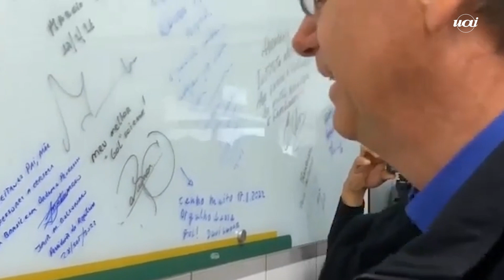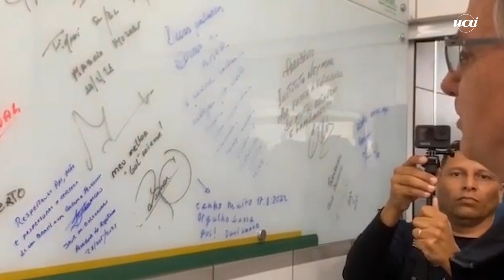Bolsonaro elogia Instituto Neymar: 'um golaço'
Em live nessa quarta-feira (28/09), o presidente Jair Bolsonaro (PL) comentou a visita ao Instituto Neymar quando fazia campanha em em Santos, no litoral paulista. O candidato à reeleição relembrou a visita quando falava sobre a sua recepção nas ruas da cidade em oposição aos resultados das pesquisas eleitorais.

"Hoje, com chuva caindo, em Praia Grande, Santos, São Vicente, fizemos uma motociata com mais de mil motos. Fui no Instituto Neymar. Nos trataram muito bem."

O jogador do Paris Saint-Germain agradeceu em vídeo a 'visita ilustre' do presidente Bolsonaro, da primeira-dama Michelle e do candidato a governado de São Paulo Tarcísio de Freitas (Republicanos) ao seu instituto.

"Passando para agradecer a visita ilustre, queria muito estar junto. Infelizmente estou longe, mas da próxima vez estarei junto. Espero que aproveitem a visita ao instituto que é o meu maior gol da vida", disse ele.

Na live, Bolsonaro revelou que conversou com Neymar e definiu o Instituto como um 'golaço' do jogador do PSG.

"São milhares de jovens  que recebem atendimento médico, alimentação, escolas, oficinas de robótica, línguas. Um golaço do Neymar. Parabéns para o coração do Neymar. Fomos muito bem recebidos em Santos", completou o presidente da República.